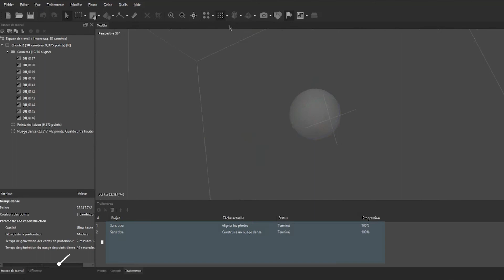Invictus Drone showreel 2019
Réalisation d'images aériennes techniques et de communication par drone. Photos et vidéos aériennes sur Rennes, en Bretagne et dans toute la France.
Travail de photogrammétrie : modélisation 3D, Cartographie, MNE, orthophotographie, calcul de volumétrie ...